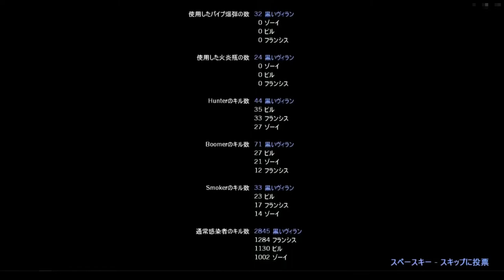【デストール難易度エキスパートシングルプレイ:最終チャプター「The Boathouse Finale」】しぃ子のてけてけレフト４デッド実況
ラストチャプターは長いので、実は「ノーマーシー」の時よりも苦労してます。。ただ、シングルプレイで難易度エキスパートでのクリアって無理じゃないかと思ってたので達成できたのは良かった。あと「デッドエアー」と「ブラッドハーベスト」でエキスパートクリアの実績解除になります。

動画使用BGM・ジングル：
Wingless Seraph 様